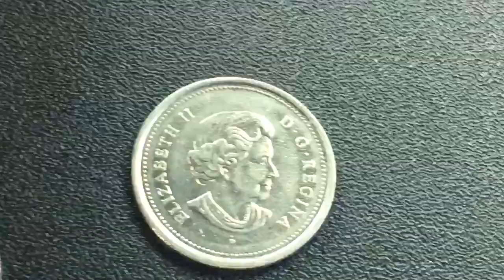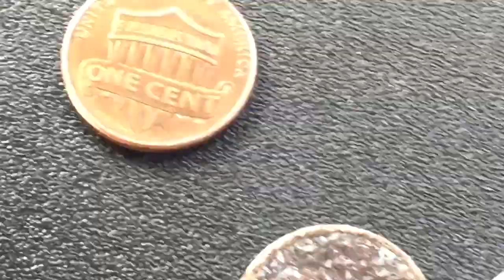Canadian Quarter Edition